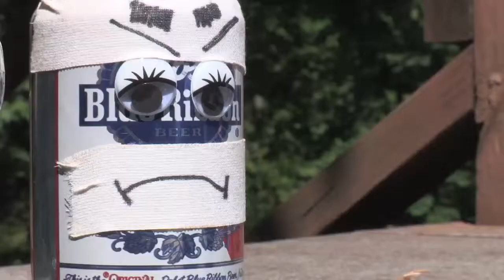MEMORIAL DAY WEEKEND 5/26 Elm Bar: Killer Kowalski, She Eats Planets, The Grimm Generation